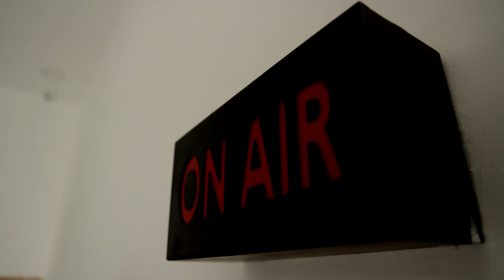தலைவர் அண்ணன், து.பொதுச்செயலாளர் தங்கை.! வாரிசு அரசியலை நோக்கி திமுக | Tamilisai | MK Stalin | DMK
தலைவர் அண்ணன், து.பொதுச்செயலாளர் தங்கை.! வாரிசு அரசியலை நோக்கி திமுக